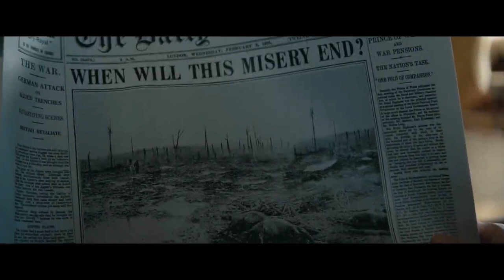THE KING'S MAN |Trailer 4 2021 | Gemma Arterton, Kingsman 3 Movie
Um homem precisa correr contra o tempo para impedir que os piores tiranos e criminosos da história exterminem milhões de pessoas e destruam a humanidade.
Data de lançamento: dezembro de 2021 (Brasil)
Diretor: Matthew Vaughn
Adaptação de: Kingsman
Companhia(s) produtora(s): Marv Films, 20th Century Studios
Baseado em: The Secret Service